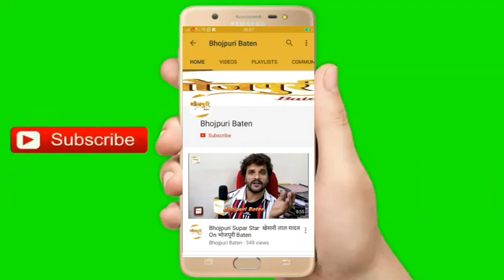आँख मिचौली भोजपुरी फिल्म On Location shooting मनोज द्विवेदी अंजलि बनर्जी